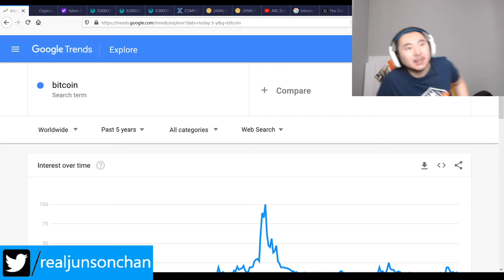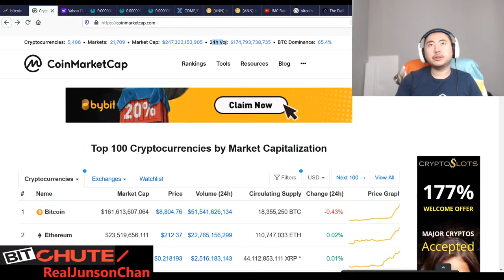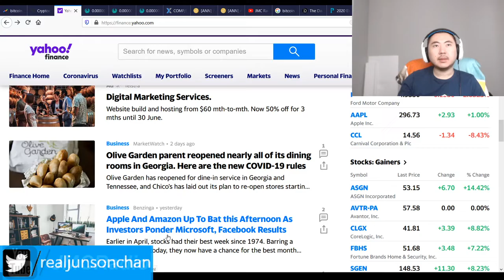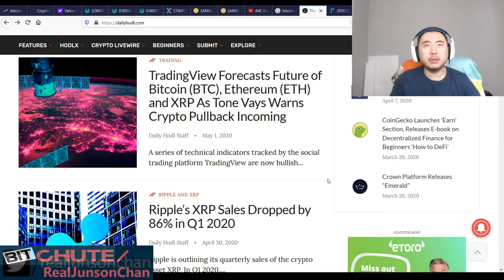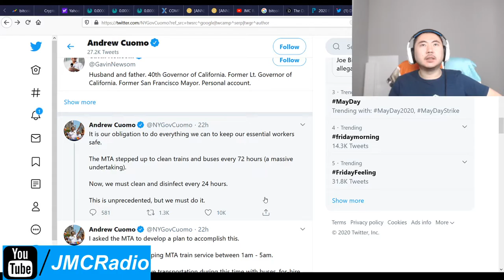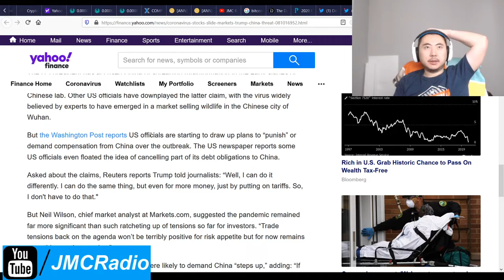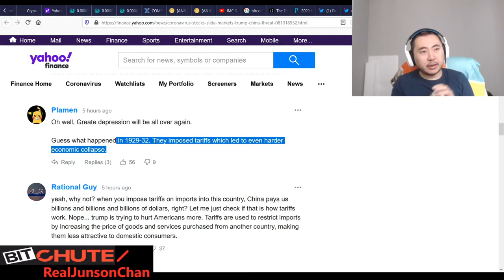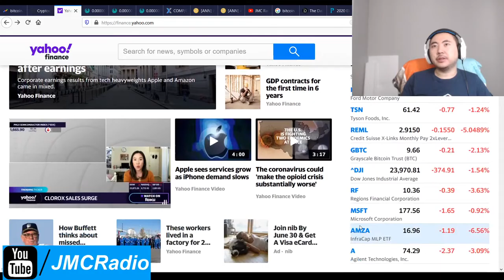Bitcoin Clown World #412 - Trump To Start Imposing Tariff Retaliations Against China Renege Debts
I've always said it was the lab and now everyone is seeing the truth. With that being said, the liberals and democrats do not want to hate on China or Chinese people (thanks btw) so I think this will wind up cancelling each other out in terms of political fallout.

However, this is a major fundamental shift that will derail the bull run and we're going to have to wait and see what the white house decides to do.

The faster we re-open America the better. Tariffs usually don't harm America. In fact it helped propel America forward a lot, but this one is different because the context of the situation has changed dramatically.

Bitcoin Mining Altcoins (Proof Of) staked:

404 Coin - 404% APR
2x2 Coin 1% APR Daily Forever